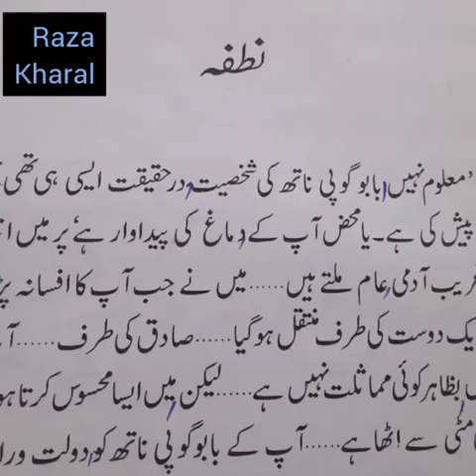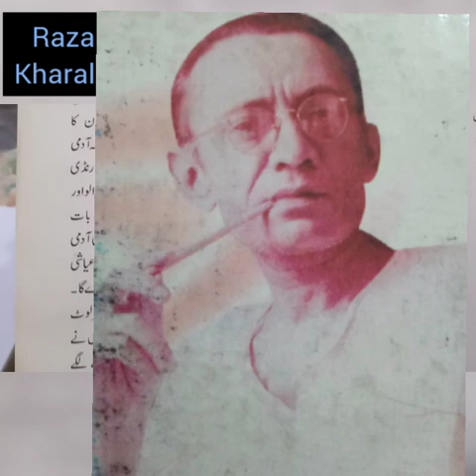Nutfa نطفہ. Manto افسانہ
this is one of the best short stories by Manto...
Raza kharal